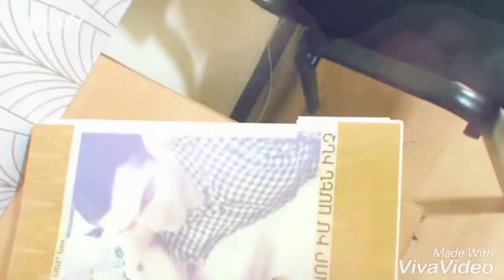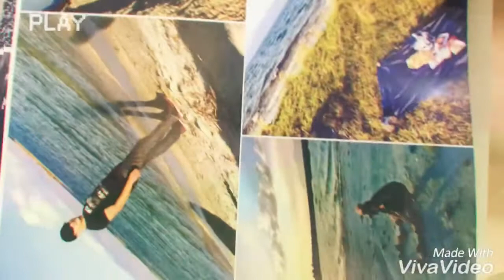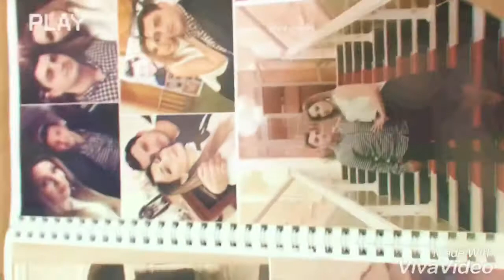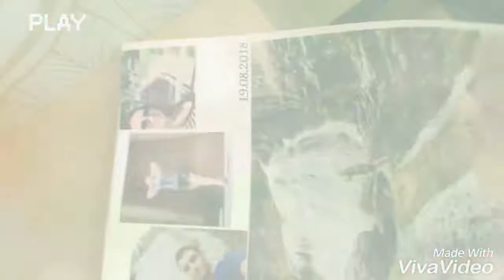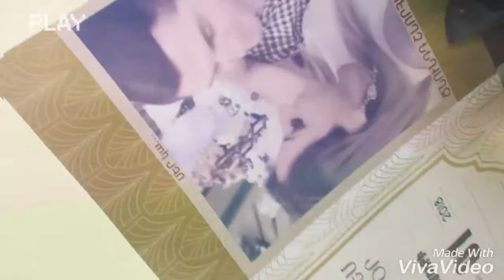Es Arden unem 2 Cnndyan or Karina Vahag